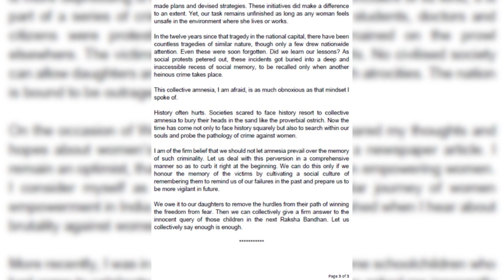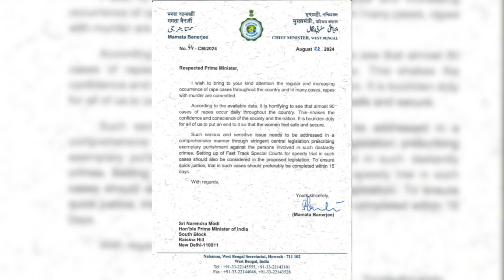Mamata: Bengal's Fire Will Spread II 'How Dare You Threaten Assam?' II Himanta Biswa Sarma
RG Kar Hospital rape-murder incident in Kolkata, West Bengal Chief Minister Mamata Banerjee ignited further controversy on Wednesday. Speaking at a Trinamool Congress students' rally in Kolkata, Banerjee warned that the impact of any violence in Bengal would extend far beyond its borders.

“If Bengal is set on fire, Assam, the Northeast, Uttar Pradesh, Bihar, Jharkhand, Odisha, and Delhi will also be affected,” Banerjee declared, hinting at a broader regional unrest if tensions continue to escalate in Bengal.

Assam Chief Minister Himanta Biswa Sarma has taken strong exception to West Bengal Chief Minister Mamata Banerjee's recent comments. During a rally, Banerjee suggested that if violence spreads in Bengal, neighboring states including Assam could be affected. Sarma fired back, accusing Banerjee of threatening Assam and using fear tactics for political gain.

Assam BJP Divide🔥असम में बीजेपी में घमासान II New BJP Vs Old BJP II RG YT VLOGS